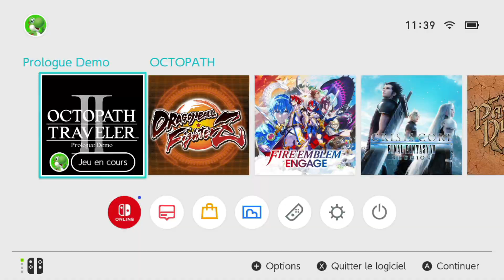Demo Octopath Traveler II : Aventure de Téménos (part 1)